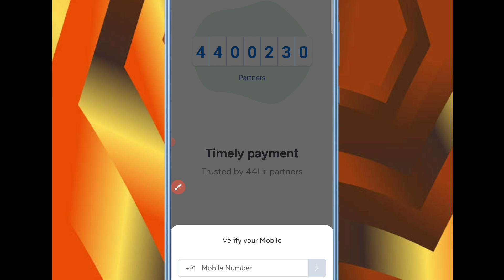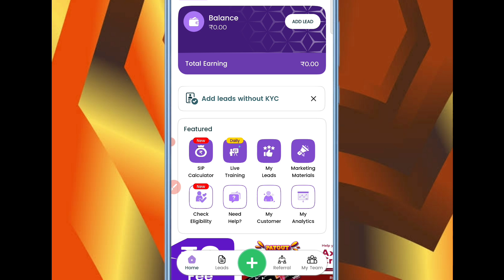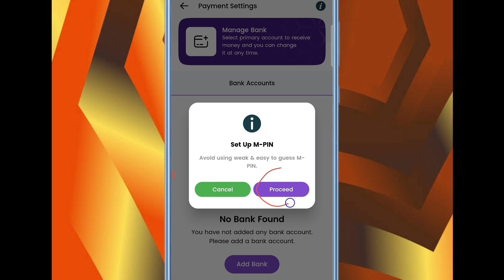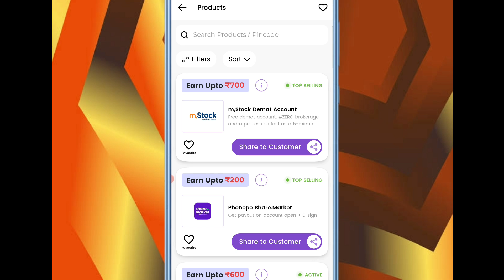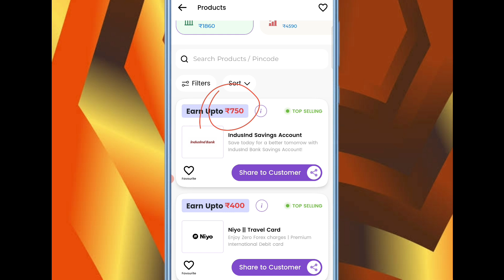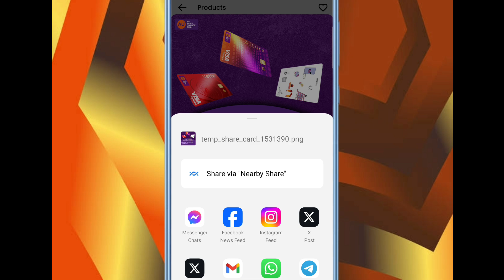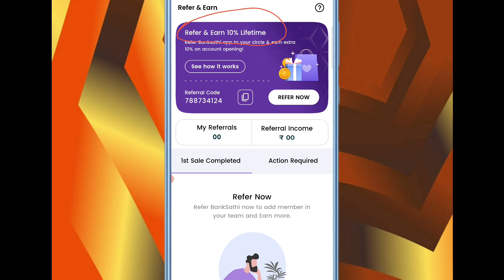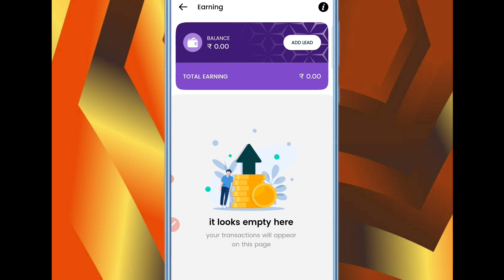Best Refer and Earn App 2024 | paisa kaise kamaye mobile se 2024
SahidAhmed01

refer earn app se paise kaise kamaye
paise kaise kamaye
navi se paise kaise kamaye
phone pe refer karke paise kaise kamaye full process
navi upi app se paise kaise kamaye
banksathi app se paise kaise kamaye 2024